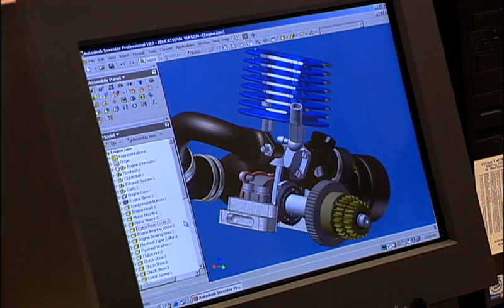Drafting and Design Program at Bevill State Community College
Drafters prepare detailed drawings based on rough sketch specifications and calculations made by scientists, engineers, architects, and designers. Various occupations drafting graduates are qualified to seek are detailer, machine drafter, designer, architectural drafter, structural drafter, survey technician and drafter, electrical drafter, engineering drawing checker, drafting department supervisor, and CAD drafter, operator, or technician. The Drafting & Design Technology (DDT) program at Bevill State Community College can be completed in just two years. Persons interested in becoming drafters should possess good skills in the application of basic math, including basic arithmetic, basic algebra, and geometry. Good writing and oral communication skills, along with the ability to follow instructions and sketches, are also important.